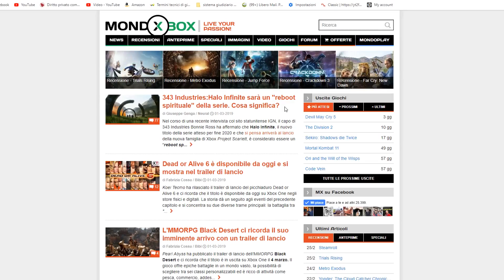HALO INFINITE sarà UN REBOOT SPIRITUALE - Ecco COME CAMBIERA' la SAGA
Halo 5 Guardians a 19,68 su Amazon
Discord è il nostro più valido strumento di comunicazione via chat scritte e vocali per fare nuove conoscenze, giocare insieme e condividere la passione dei videogiochi con altre persone!